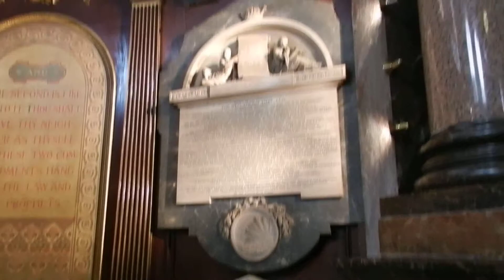Wesley´s Chapel in London